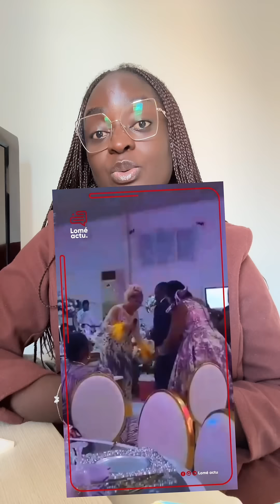Le geste de Roseline Layo 🇨🇮à l’endroit de Manuella décédée le jour de son mariage est louable